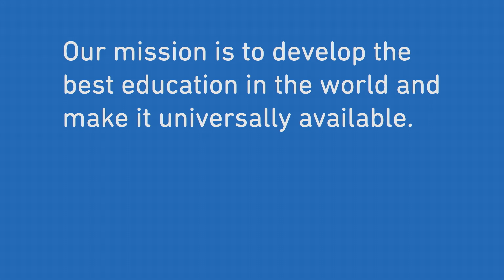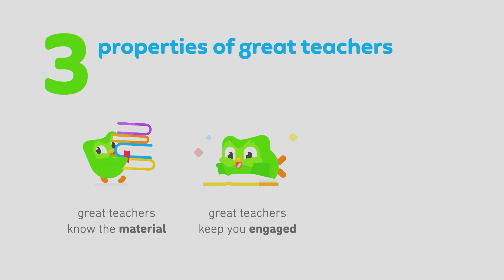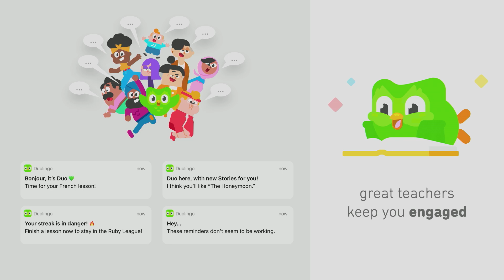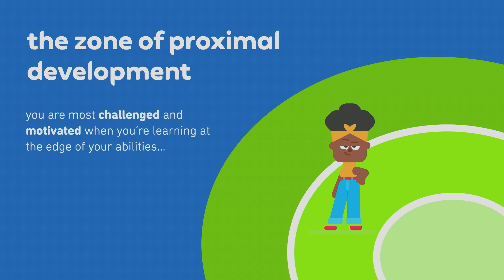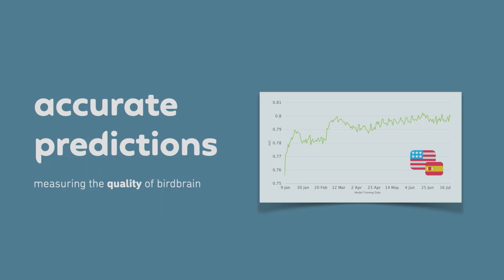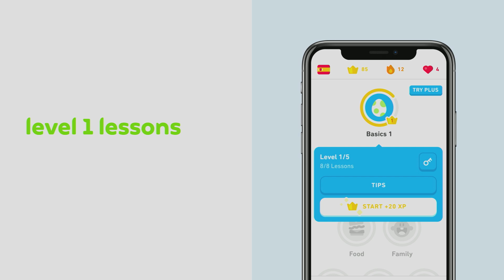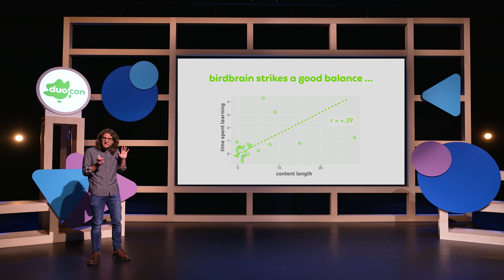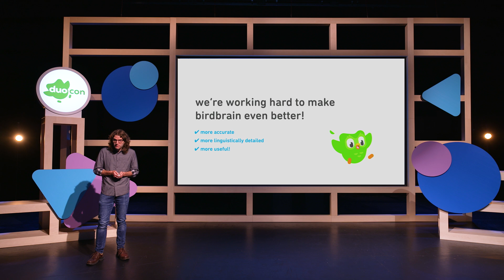The AI Behind Duolingo • Dr. Burr Settles • Duocon 2021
Dr. Burr Settles is a Research Director at Duolingo. His specialties include machine learning, natural language processing, and human-computer interaction. Before joining Duolingo in 2013, he authored a textbook for the field of “active learning,” and his work has been featured in The New York Times, Slate, Forbes, WIRED, and the BBC among others.

Presented as part of Duolingo Duocon 2021, a free global event at the intersection of language, learning, and technology